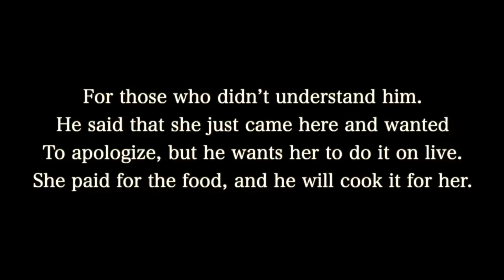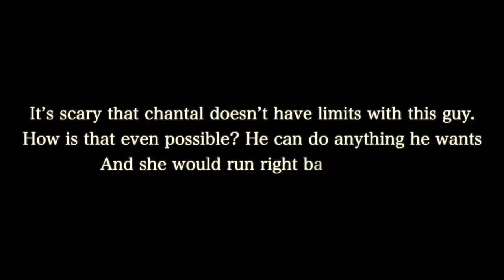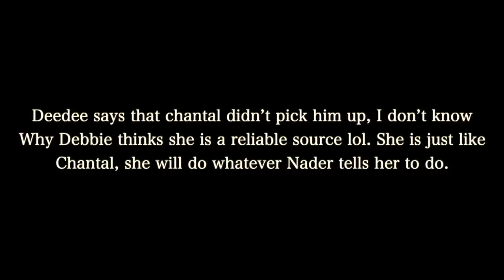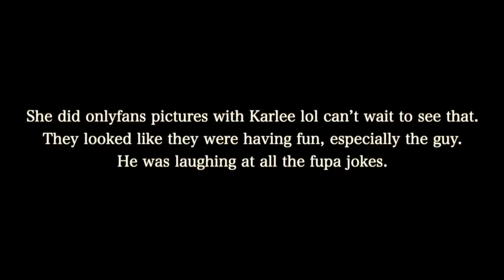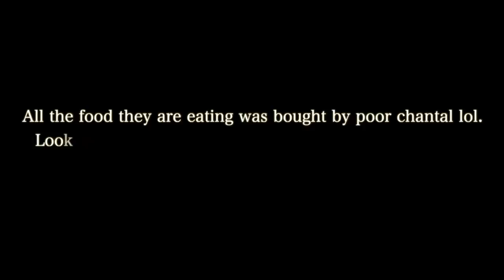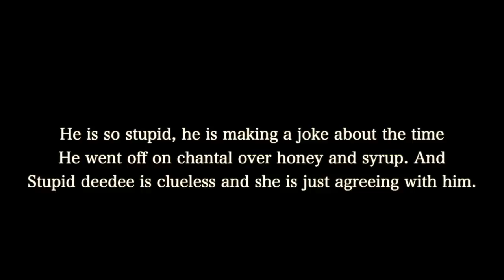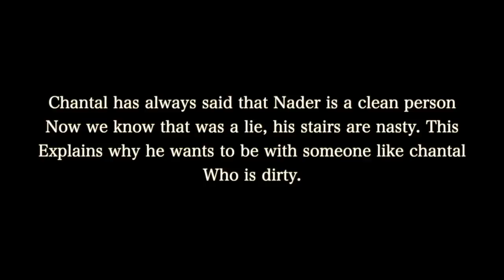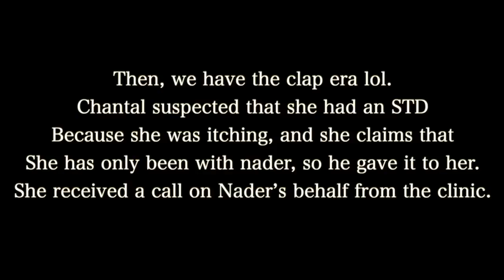Chantal & Nader being couple goals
shout out to ItsWaterWeight for the video of Nader watching chantal